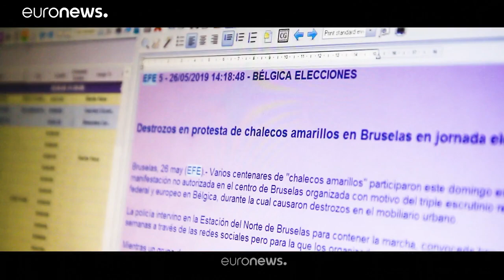euroviews : soldats texans en Lituanie, Air Italy en faillite, vautours empoisonnés en Grèce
Le zapping des rédactions d'euronews. A la Une, des informations traitées par nos rédactions russe, italienne et grecque.…